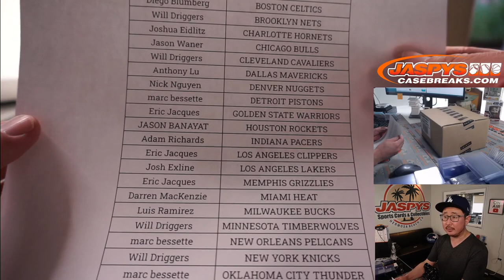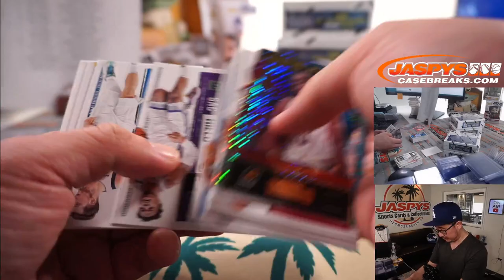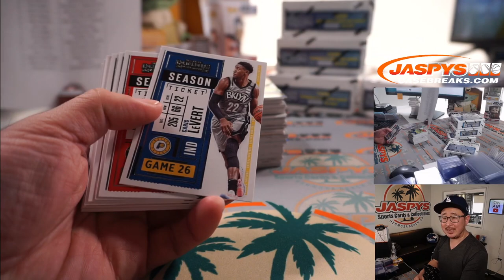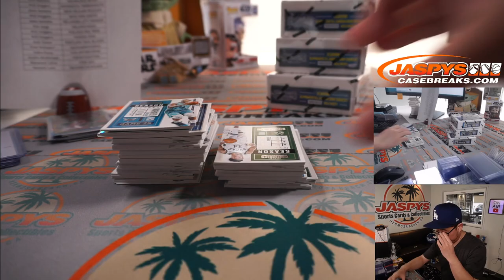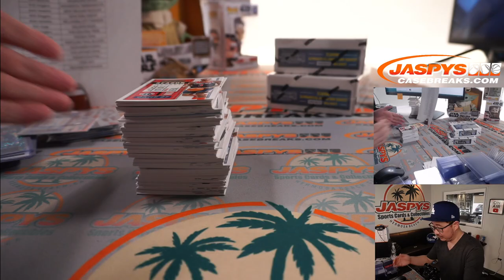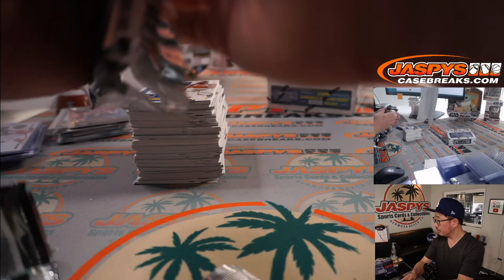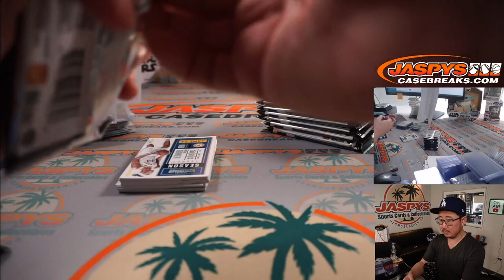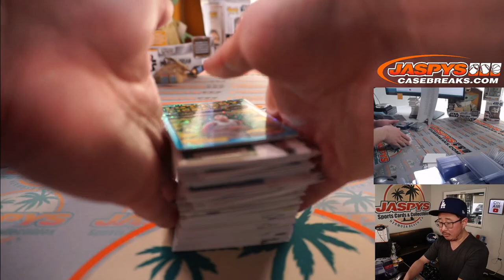Th, 05.20.21 // 2020-21 PANINI CONTENDERS BASKETBALL 6-BOX HOBBY 1/2 CASE BREAK #7 *PYT*